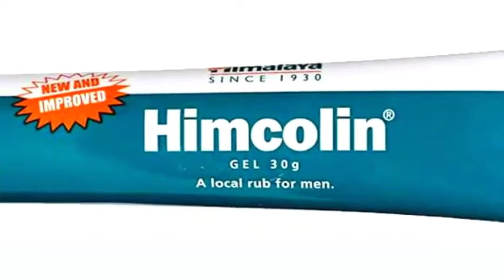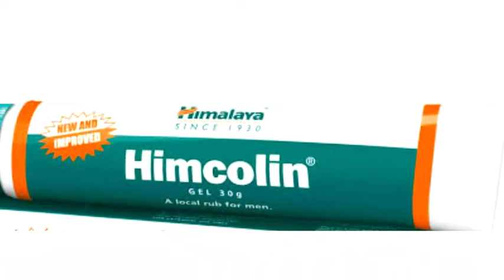Himalaya himcolin gel use kaha karta ye || benefit fayde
Tanav Na Aaye To Laga Hai
Ghode Ki Tarah bhaagane Ke Liye Karen Puri jankari
FIR Kar Dega Pahli raat jaise jawan

Himcolin gel private part ki majbuti ke liye